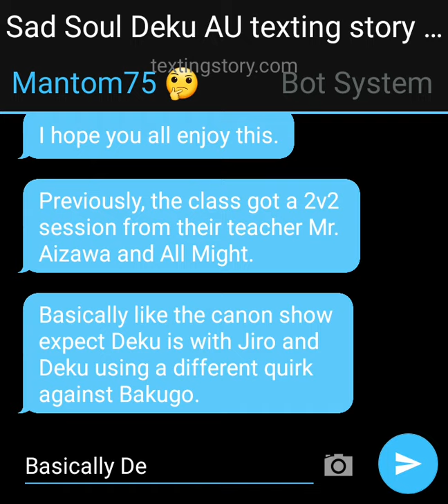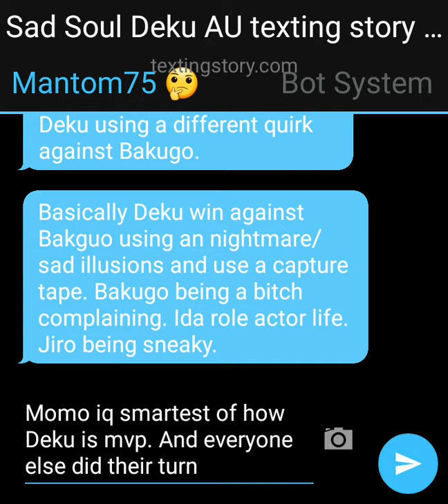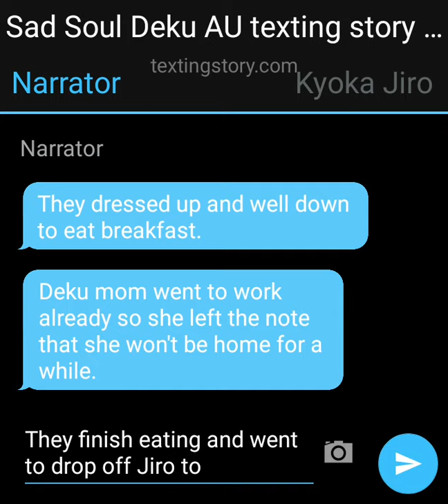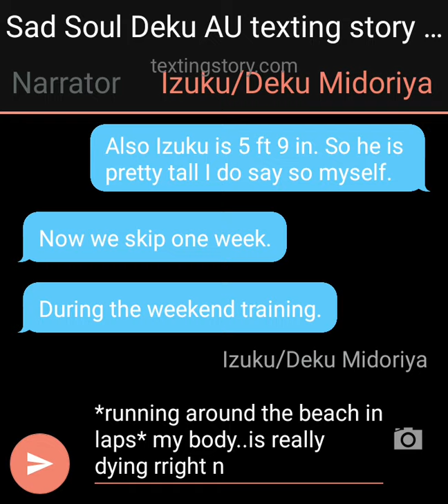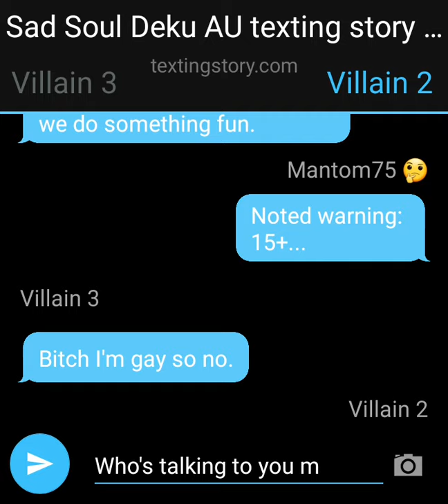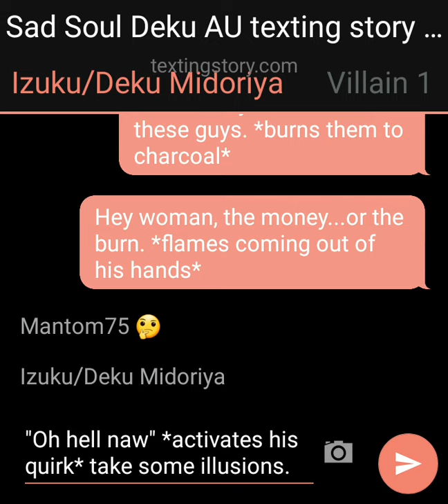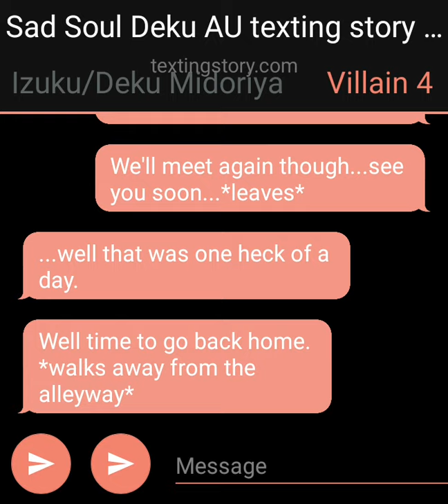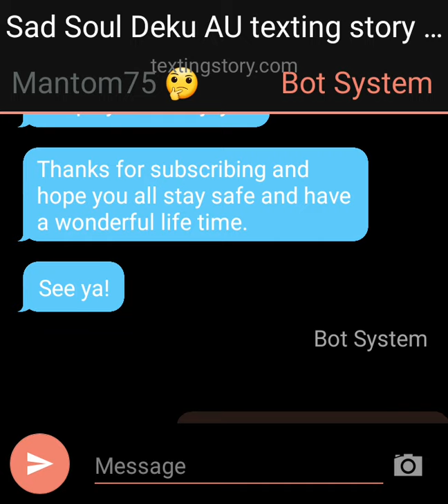Sad Soul Deku AU texting story part 5 ~Training, save, and preparation~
hello guys, sorry for making this short. I need to do something, so I'm rushing this...very sorry!